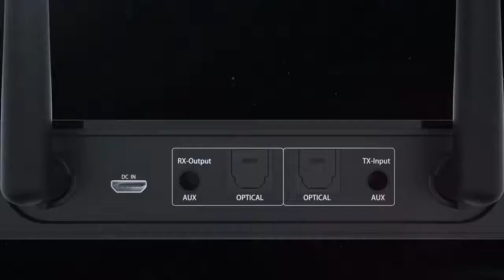EKSA 5.0 Bluetooth Adapter ET04 AUX Bluetooth Transmitter APTX HD Wireless Bluetooth Receiver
EKSA-ET04 is a wireless long range audio transmitter & receiver incorporating the latest “AptX low-latency” technology for CD-like quality sound with virtually no delay. Multifunctional, supporting optical, bypass and AUX. Providing the best solution to enable your TV or home audio system to wirelessly stream hi-fi audio directly to any wireless headphones or speakers.

AptX Low-Latency  :

To take advantage of the better performance of the APTX Low Latency Codec,the other side device must support the same codec. If the other side device only supports the normal AptX codec, or the SBC one, those codecs will be used instead.

Audio delay when paired with different headphones/receiver-  :

headphones/Receiver Support : ( The audio delay will be)
aptX Low Latency codec  : ( ~40ms )
aptX codec :  ( ~70ms)
SBC codec (most standard Bluetooth audio ：(~220ms  )

Specifications :

* Supported profile: TX/RX: A2DP AVRCP
* Operation Range: Up tp 50m
* CODEC: aptX HD、aptX low latency、aptX 、SBC
* Overall Dimensions: 135*70*26.4MM

Package Contents :

1 × EKSA-ET04
1 × USB charging cable
1 × Optical cable
1 × 3.5mm audio cable
1 × 3.5mm RCA audio cable
1 × User manual